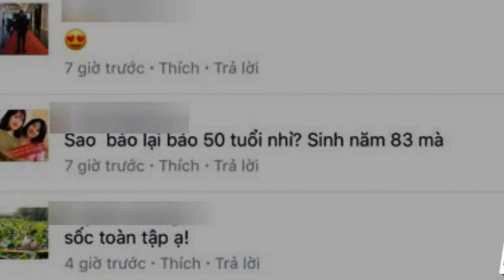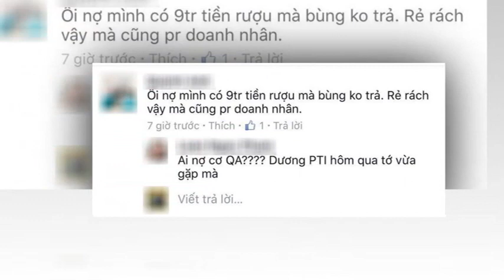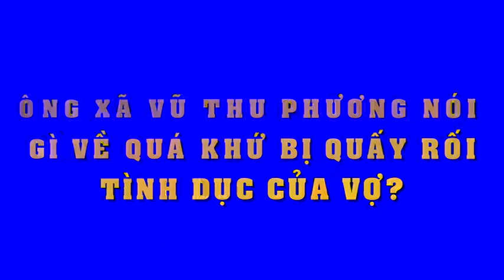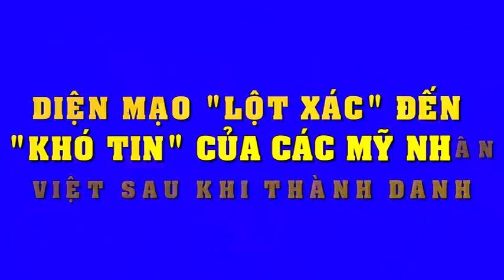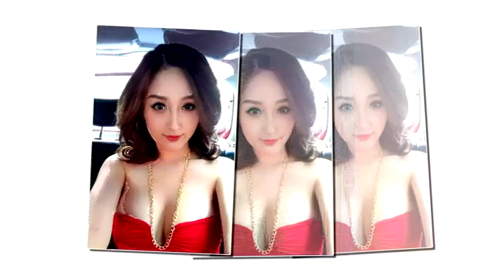Bạn trai đại gia bị"tố" nợ tiền,Phi Thanh Vân khoe thật ra chỉ là chiêu PR???